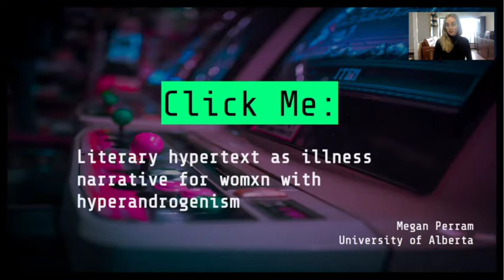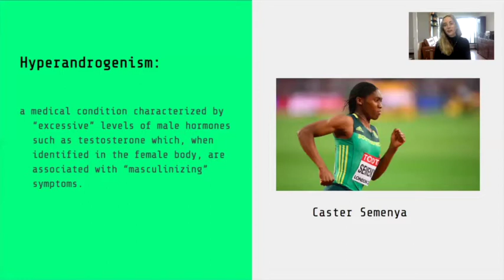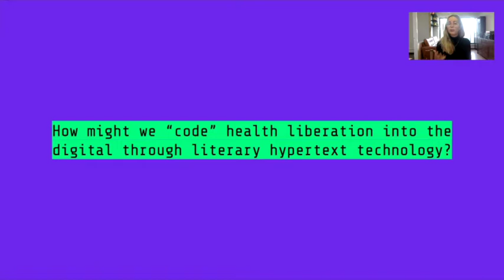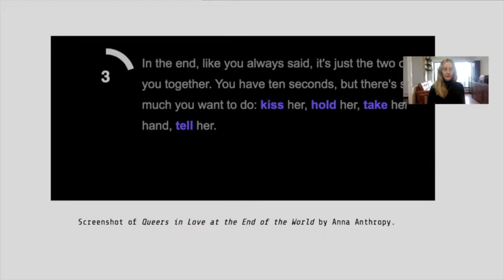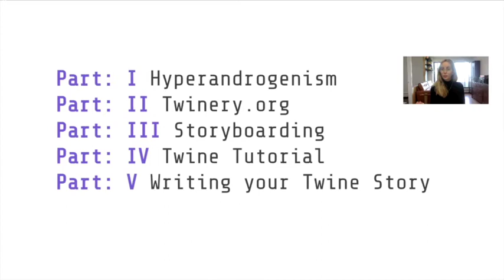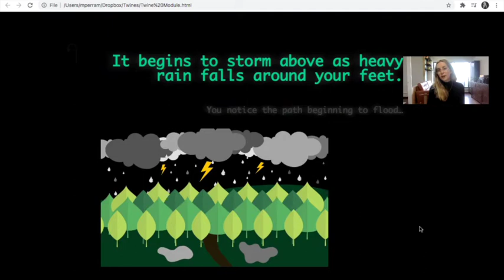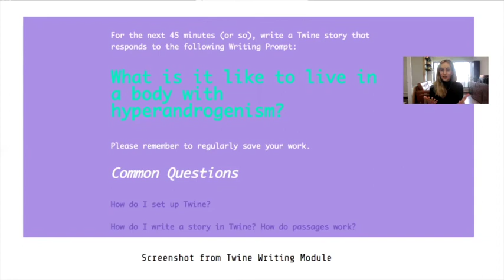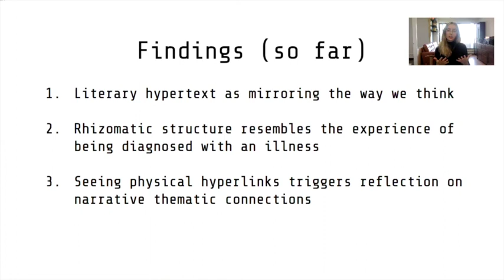“Click me: literary hypertext as illness narrative for womxn with hyperandrogenism" - Megan Perram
Megan Perram, University of Alberta

In The Wounded Storyteller Arthur Frank wrote that major illness has the potential to
disrupt the planned destination of our life, and that through the practice of illness narrative the
capacity for telling our story is reclaimed. During times of global uncertainty, finding methods
to cope with illness digitally has become especially vital. This project traces the evolution of
the traditional book into the digital space by evaluating how multilinear cyberliterature can be
used as an avenue for womxn (inclusive to trans, nonbinary, and femme identities) with
hyperandrogenism to write illness narratives that construct positive relationships between their
identities and the world. Multilinear cyberliterature is a form of digital story writing that calls
on the reader to participate in the narrative’s unfolding by selecting hyperlink options which
branch the narrative into nonlinear directions. Hyperandrogenism is a medical condition
characterized by “excessive” levels of male hormones such as testosterone which, when
identified in the female body, are associated with “masculinizing” symptoms. The condition
has been employed as a justification to call into question which bodily signifiers and hormonal
nuances quantify biological sex. Due to experiences of perceived subjugation in the medical
encounter, some womxn with hyperandrogenism are turning to online illness narratives to
write their “abject” bodies into a budding corporeal politic. Through an online story-writing
module and hypertext tutorial, 10 participants with hyperandrogenism are currently writing
their own stories based on their illness experience. This research will lead to the concrete
realization of a novel pathway to inform therapeutic approaches for emotional well-being
related to gendered illness.